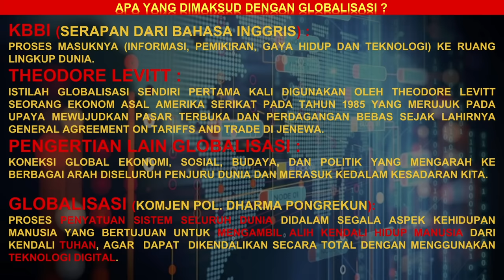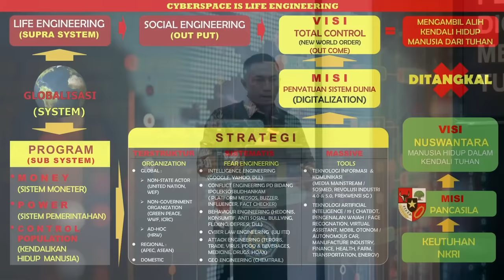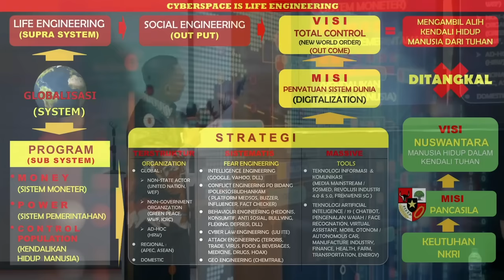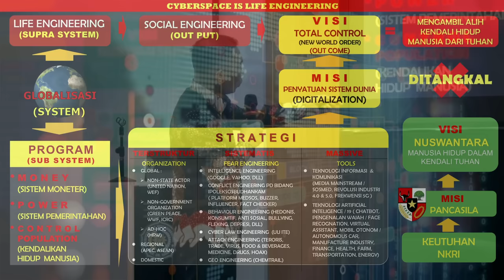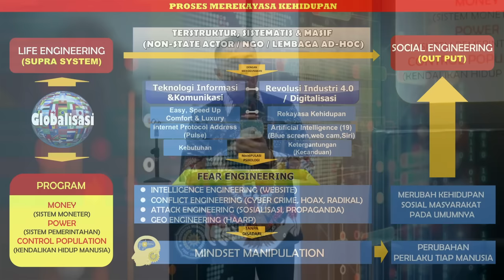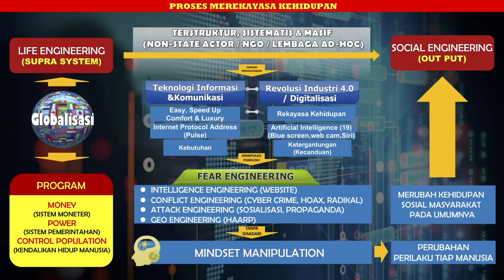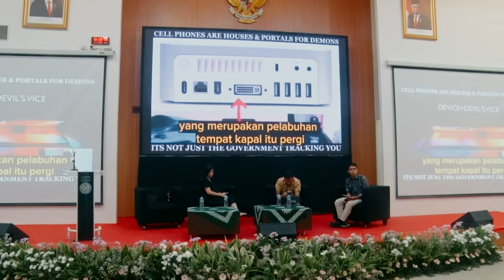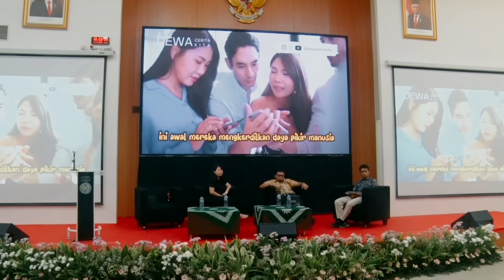KOMJEN POL. DHARMA PONGREKUN - FENOMENA DIBALIK DUNIA SIBER (MAYA), FESTIVAL DIGITAL UHAMKA 8/6/2023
Pahami dan sadarilah, bahwa saat ini kita telah berada pada program ke - 3 dan yang terakhir dari Agenda Globalisasi yakni "Control Populasi". Dimana semua aspek kehidupan kita sebagai manusia ciptaan Tuhan akan dihancurkan melalui Teknologi dengan Sistem Digitalisasi untuk mengendalikan seluruh kehidupan manusia baik tubuh terutama jiwa.